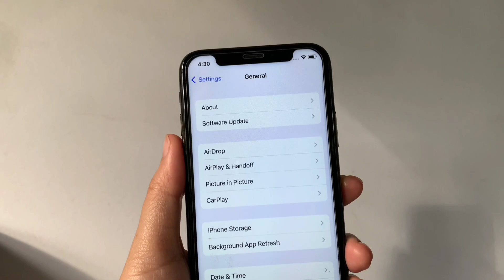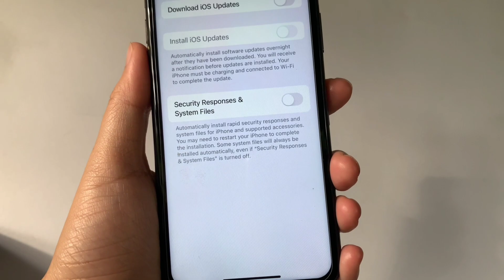How to turn on or off security responses & system files in automatic updates on iPhone X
Do you want to turn on or off security responses & system files in automatic update on iPhone X mobile phone.

Thanks...